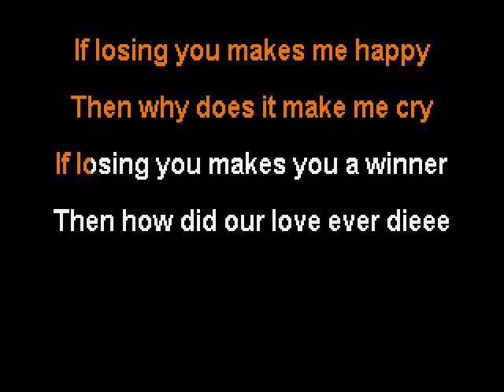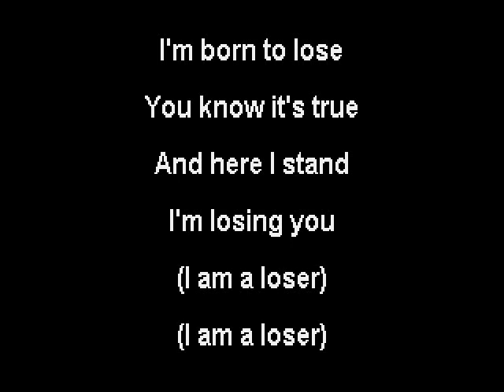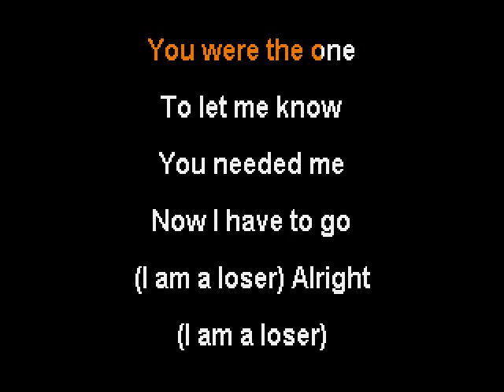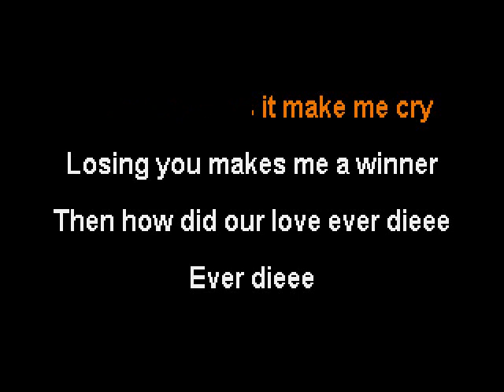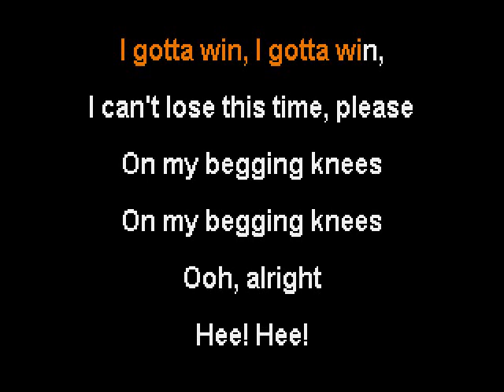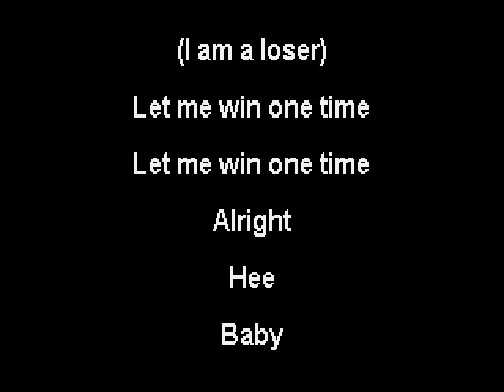I Am A Loser (Karaoke) Michael Jackson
Michael Jackson I Am A Loser Karaoke

Creditos al editor del audio